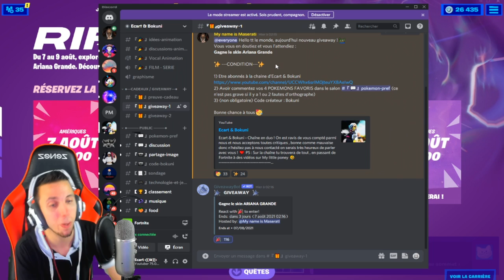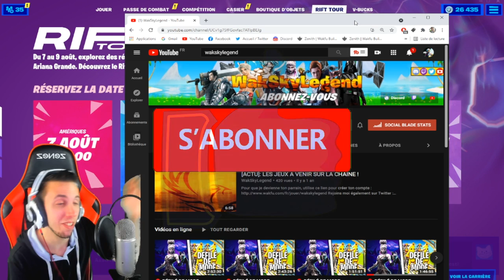COMMENT OBTENIR L'EMOTE GRATUITE "FLOATICORN" ! EMOTE GRATUITE du RIFT TOUR sur FORTNITE !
•● FATALYS ●•

•● Les Musiques ●•